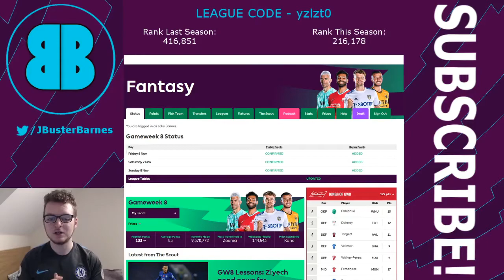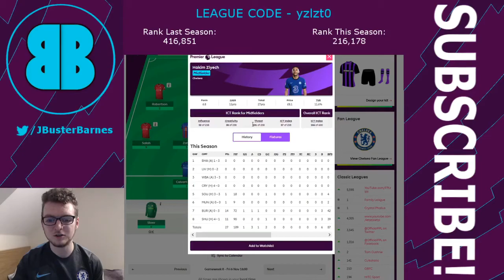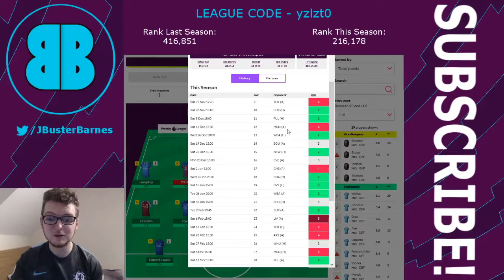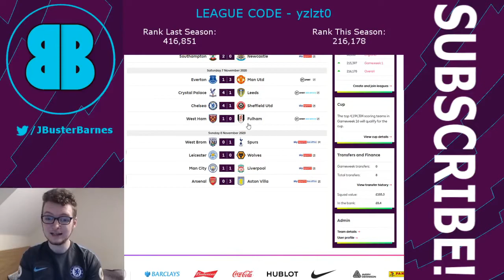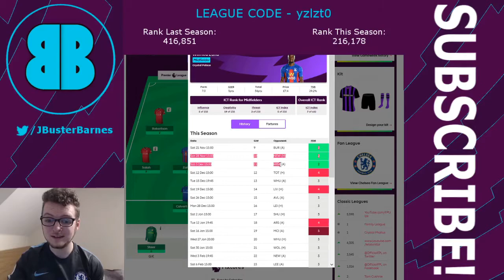FPL GAMEWEEK 8 RECAP | CONSISTENCY IS KEY! | FANTASY PREMIER LEAGUE 2020/21